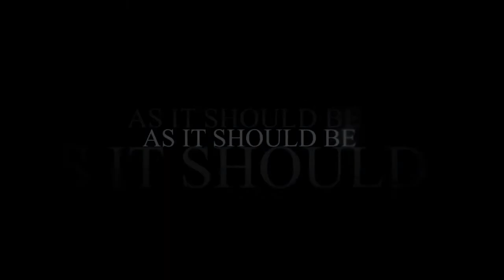Skyriders Quick Look (OUYA)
Can anyone tell me why and how the OUYA failed? Some of the games were amazing. Shame on the system and very cheap controller.